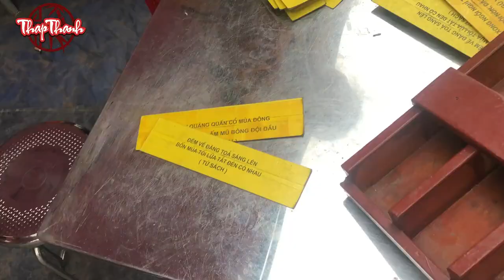Lễ hội Tổ Tôm Điếm, nét đẹp văn hóa xứ Kinh Bắc, 1080p